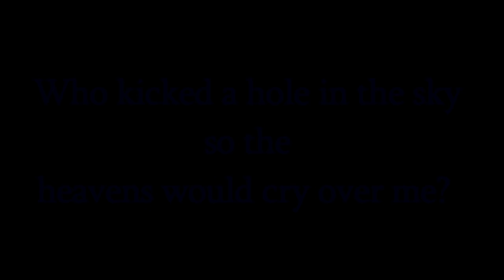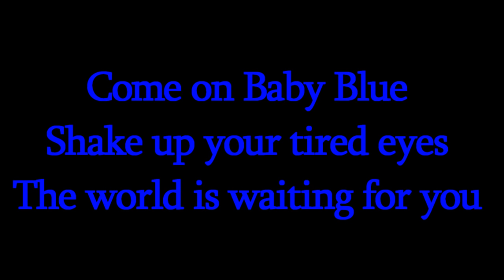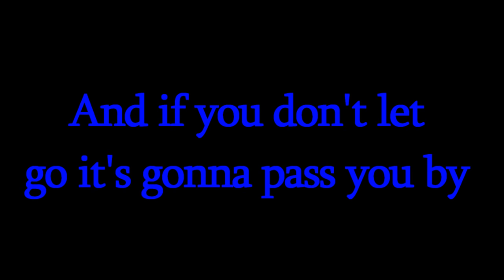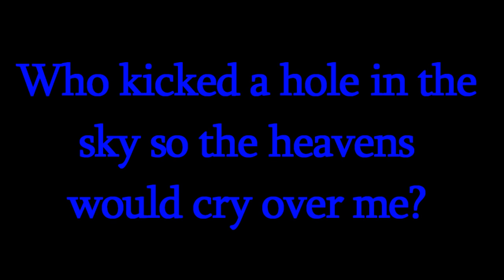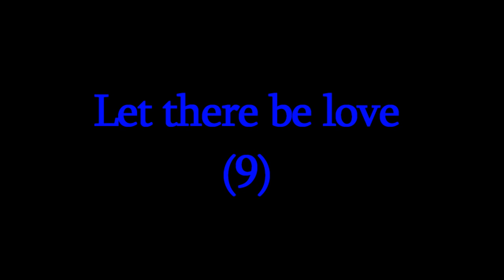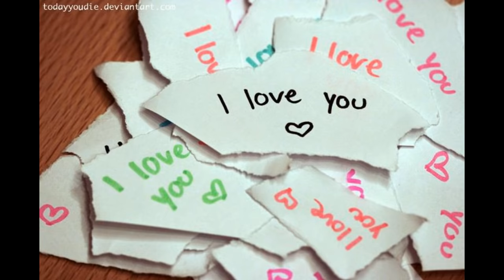Let there be love- oasis lyrics